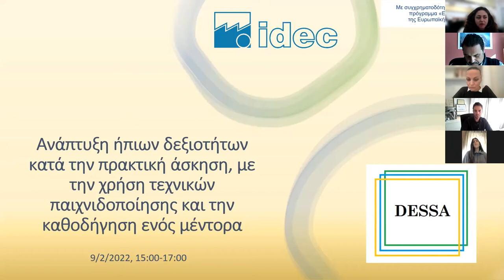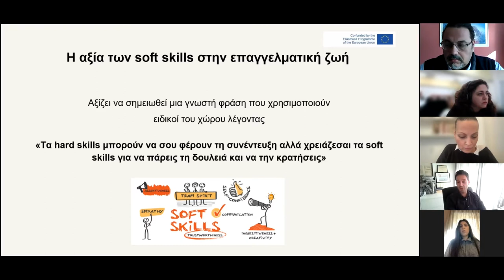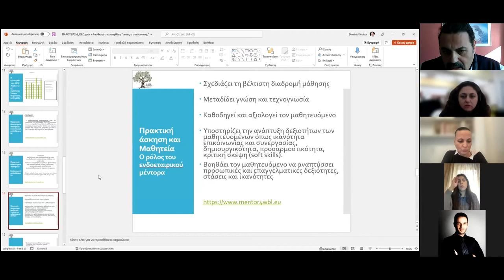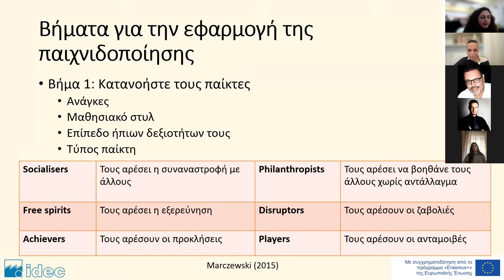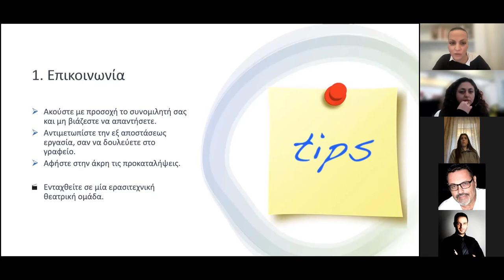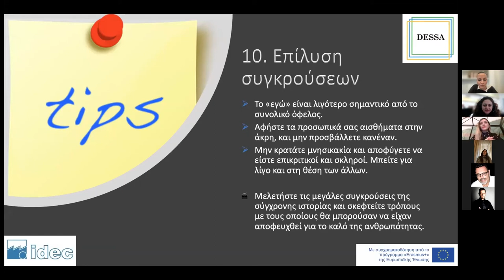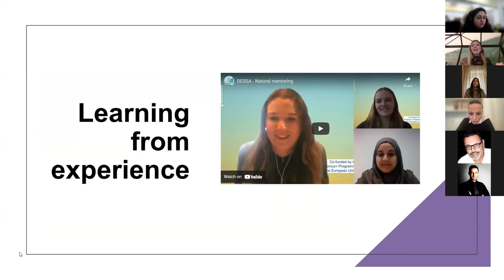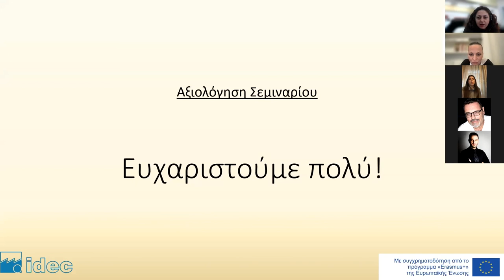DESSA - Ανάπτυξη ήπιων δεξιοτήτων στην πρακτική άσκηση μέσω παιχνιδοποίησης και καθοδήγησης μέντορα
Περισσότεροι από 300 συμμετέχοντες παρακολούθησαν τη δωρεάν διαδικτυακή ημερίδα «Ανάπτυξη ήπιων δεξιοτήτων κατά την πρακτική άσκηση, με την χρήση τεχνικών παιχνιδοποίησης και την καθοδήγηση ενός μέντορα» που διοργανώθηκε από την IDEC AE. στις 09 Φεβρουαρίου 2022.

Στόχος της ημερίδας ήταν να τονίσει την αξία των ήπιων δεξιοτήτων, αλλά και να παρουσιάσει τεχνικές και μεθόδους για την ανάπτυξη των ήπιων δεξιοτήτων των σπουδαστών κατά τη διάρκεια της πρακτικής τους άσκησης/μαθητείας.

Ιδιαίτερη έμφαση δόθηκε στον ρόλο του μέντορα αλλά και στη χρήση τεχνικών παιχνιδοποίησης κατά την πρακτική άσκηση.

Η διαδικτυακή ημερίδα πραγματοποιήθηκε στο πλαίσιο του δωρεάν εκπαιδευτικού προγράμματος DESSA, το οποίο υλοποιήθηκε στα πλαίσια της πρωτοβουλίας Erasmus+ της.
Στο πλαίσιό του, αναπτύχθηκε ένα μοντέλο μαθητείας/πρακτικής άσκησης με σκοπό την απόκτηση ήπιων δεξιοτήτων για σπουδαστές ΕΕΚ, μέσω της καθοδήγησης ενός μέντορα.

Πρόγραμμα Ημερίδας:

Έναρξη σεμιναρίου
Σύντομη παρουσίαση του προγράμματος DESSA
Δημοπούλου Νεφέλη, IDECAE

09:47 Ήπιες δεξιότητες: Τι είναι και ποια η χρησιμότητα τους
Δρ. Κιούσης Κωνσταντίνος, Διευθυντής ΚΔΒΜ Δέλτα

21:44 Η πρακτική άσκηση ως μέσο για την ανάπτυξη ήπιων δεξιοτήτων
Κυριακός Δημήτριος, Δ/ντης ΙΕΚ Αιγάλεω

38:00 Μοντέλο για την ανάπτυξη ήπιων δεξιοτήτων κατά την πρακτική άσκηση, με τη χρήση τεχνικών παιχνιδοποίησης και την καθοδήγηση ενός μέντορα
Δημοπούλου Νεφέλη, IDEC AE

1:02:34 Συμβουλές και παραδείγματα δραστηριοτήτωνγια την ανάπτυξη ήπιωνδεξιοτήτων
Έρση Νιαώτη, IDEC AE

1:27:40 Ο ρόλος του μέντορα για την ανάπτυξη ήπιων δεξιοτήτων (The role of the natural mentor for the development of soft skills)
Στα Αγγλικά (In English)
Aukje van der Veen, Friesland College – Netherlands

1:411:16 Η εμπειρία ενός σπουδαστή
Κωνσταντίνα Λάσκαρη, Πανεπιστήμιο Πελοποννήσου